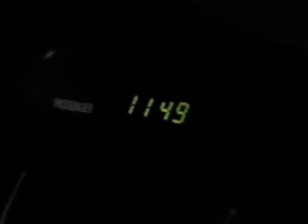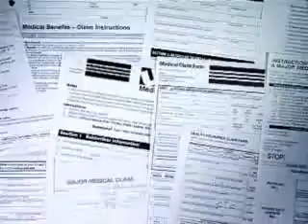Andrew Rubin on Dateline (January 24, 2010) Part 4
NBC Dateline
January 24
Critical Condition
Dateline segment, hosted by Ann Curry, features three families who suffered care setbacks based on decisions made by their health insurers according to their insurance policies. Andrew Rubin was interviewed as an expert on the business side of medicine and the host of a radio program that offers advice to listeners regarding the American health care system.